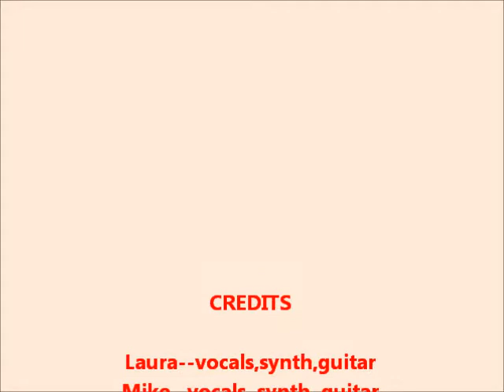Mike and Laura band "Soiree"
playing a band job